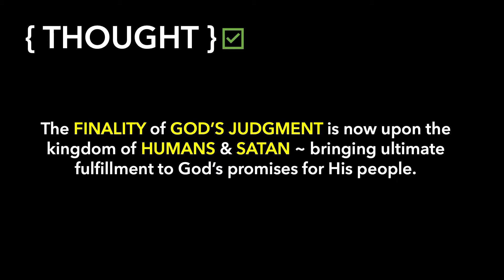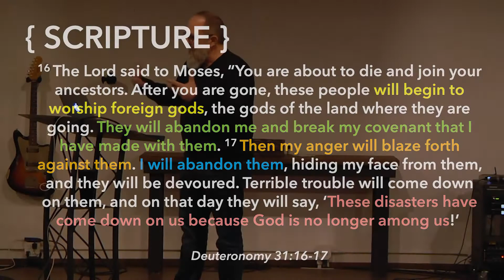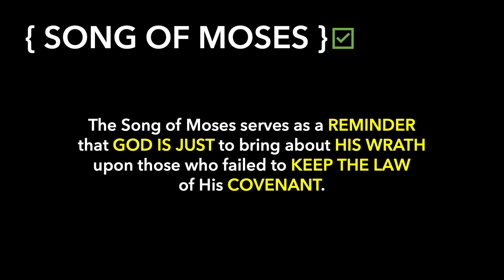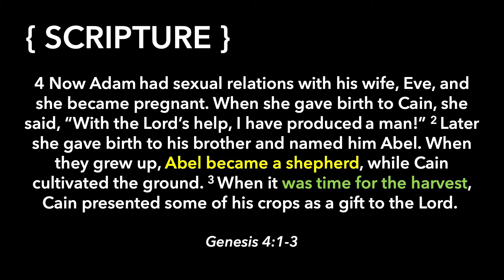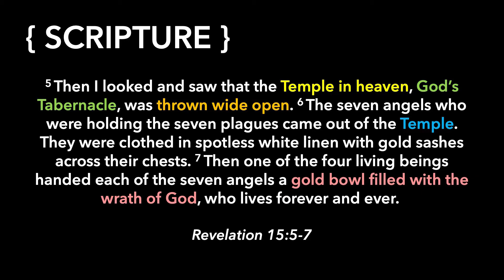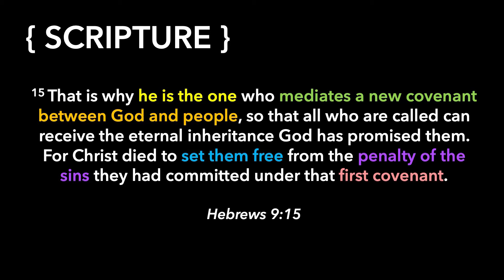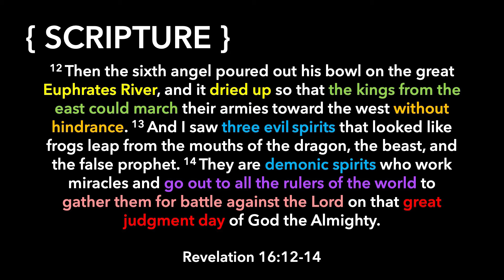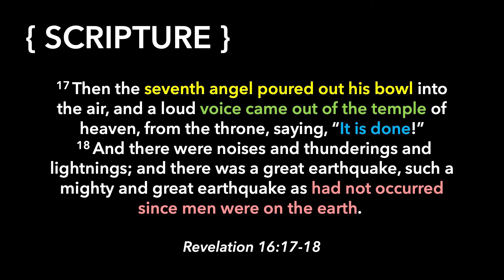Revelation Chapter 15-16